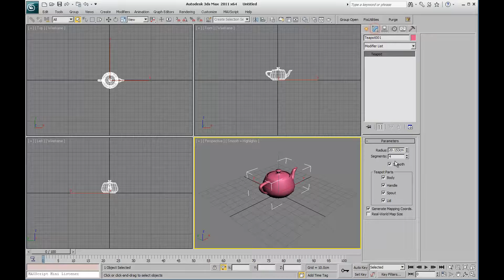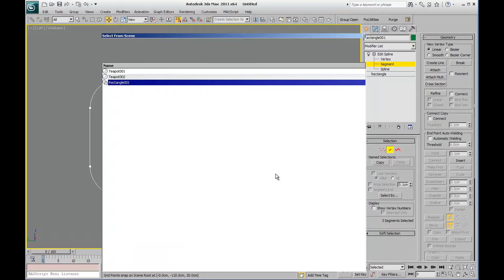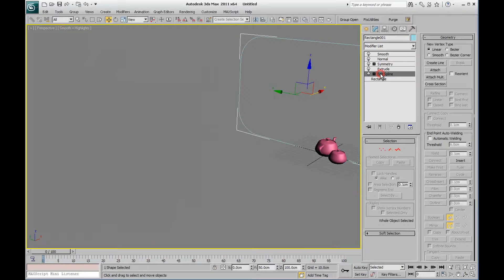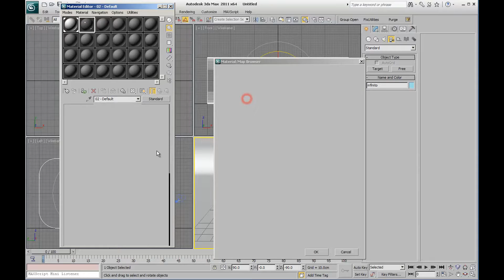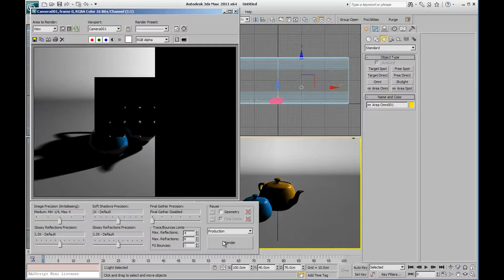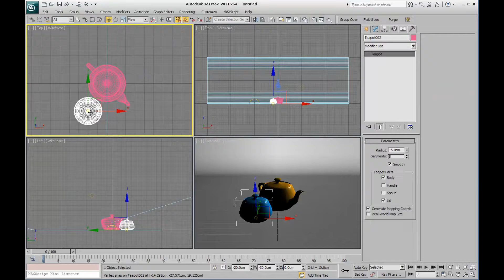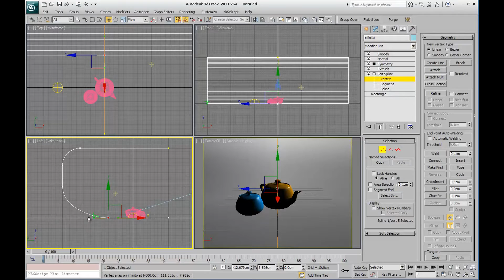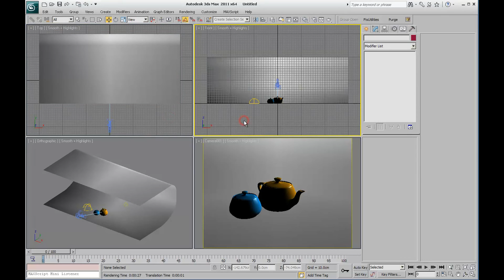Mental ray rendering 3ds max